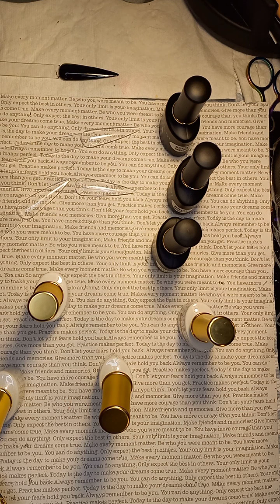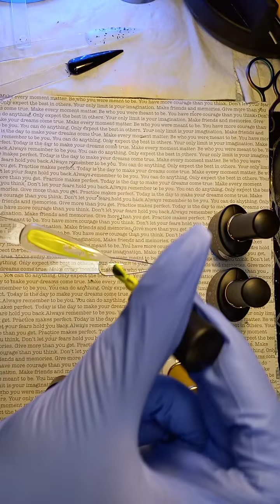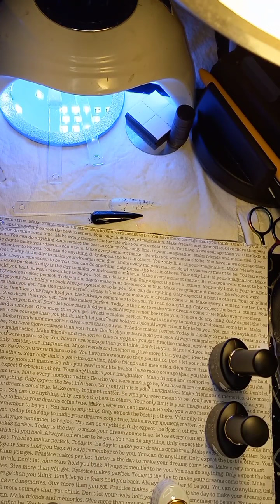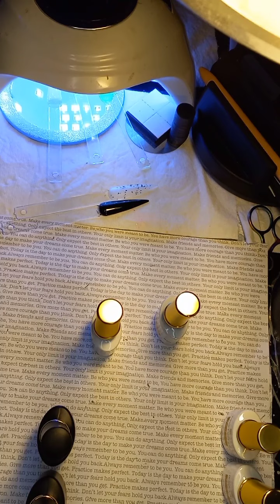Giveaway Winner🏆💅🏾💚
Products used
Swatch sticks from Shein

              I would like to thank
iambiscuit7 and
               # born pretty for
                 this win💚💚💚👏🏽👏🏽💅🏾